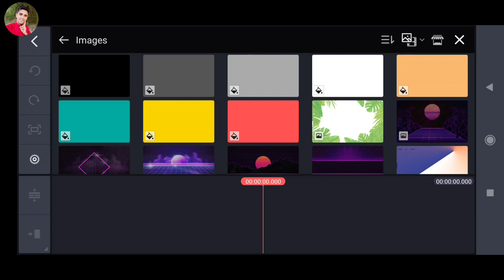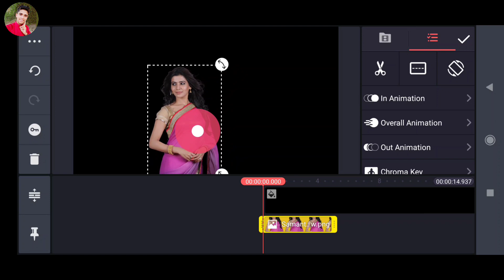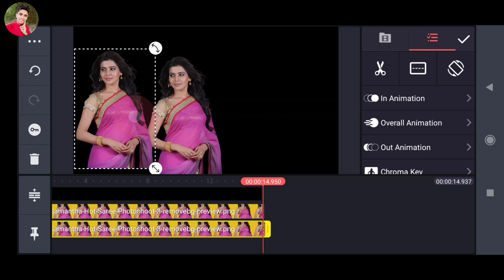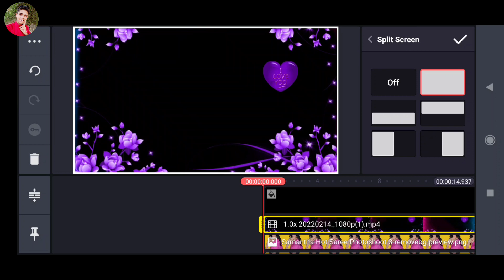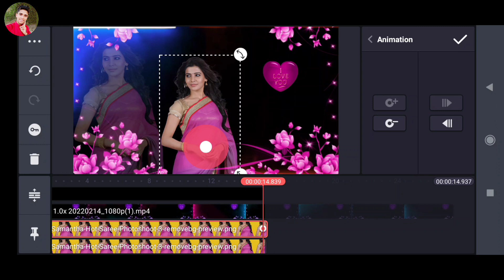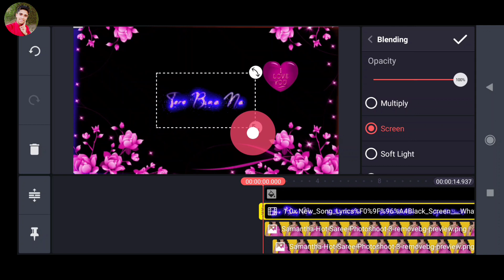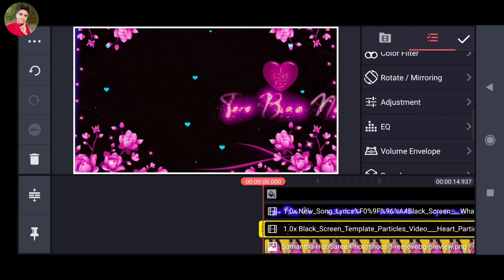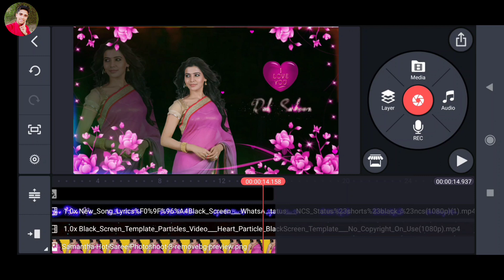Kinemaster Video Editing New Style 2022 | Technical Ghannu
l

video editing
kinemaster editing
kinemaster
editing videos
android video editing
technical ghannu